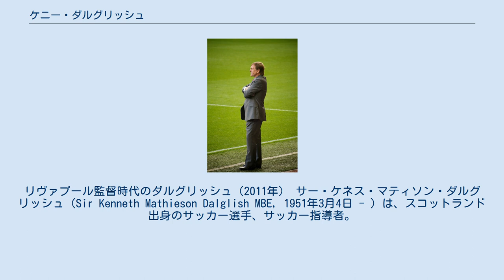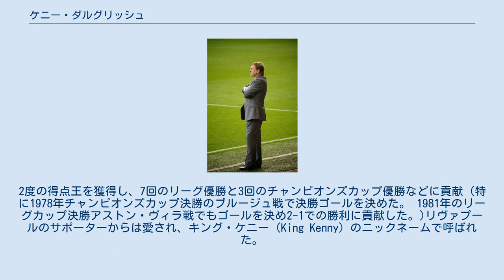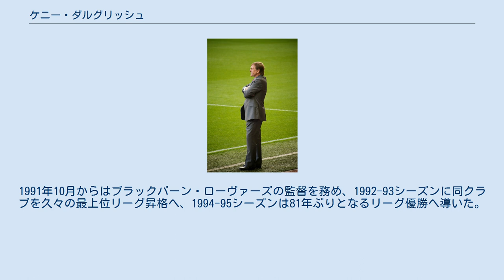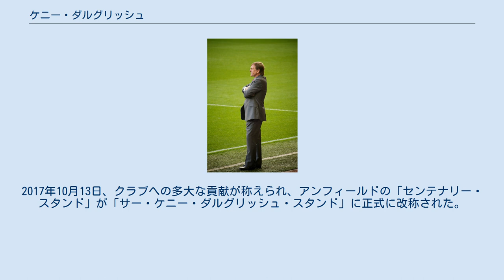ケニー・ダルグリッシュ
リヴァプール監督時代のダルグリッシュ（2011年） サー・ケネス・マティソン・ダルグリッシュ（Sir Kenneth Mathieson Dalglish MBE, 1951年3月4日 - ）は、スコットランド出身のサッカー選手、サッカー指導者。
 1970年代から1980年代にかけてセルティックとリヴァプールで活躍。
イングランドとスコットランドの両リーグで100ゴールを挙げた最初の選手となり、1983年にはバロンドールの投票で第2位となった。
リヴァプールでは通算515試合172ゴールの成績を残した。
 スコットランド代表としては、キャップ数、ゴール数ともに同代表史上最多（ゴール数はデニス・ローとタイ）の102キャップ30ゴールを記録している。
 プロテスタントの家庭に生まれ、アイブロックス・スタジアムの近所で育ったダルグリッシュは幼いころからレンジャーズのファンであった。
しかし、レンジャーズからの誘いはなく他クラブのトライアルにも落ち、レンジャーズの最大のライバルであるセルティックに入団することになった。
1967年に契約、1969年にプロデビューを果たす。
1971-72シーズンからレギュラーに定着。
 1977年、ハンブルガーSVに移籍したケヴィン・キーガンの後釜として、440,000ポンドという当時のイングランド史上最高額でイングランドのリヴァプールに移籍。
2度の得点王を獲得し、7回のリーグ優勝と3回のチャンピオンズカップ優勝などに貢献（特に1978年チャンピオンズカップ決勝のブルージュ戦で決勝ゴールを決めた。 1981年のリーグカップ決勝アストン・ヴィラ戦でもゴールを決め2-1での勝利に貢献した。)リヴァプールのサポーターからは愛され、キング・ケニー（King Kenny）のニックネームで呼ばれた。
イアン・ラッシュがレギュラーを獲得してツートップを組む様になるとゲームメーカーとしてプレーした。
 スコットランド代表では1971年から1986年までプレー。
1974年のワールドカップ予選、1972年11月15日のデンマーク戦で代表初ゴールを決め、FIFAワールドカップには3大会連続（1974年、1978年、1982年）で出場した。
1978 FIFAワールドカップではオランダ戦で、1982 FIFAワールドカップではニュージーランド戦でゴールを決めた。
 1985年、ヘイゼルの悲劇の直後に辞任したジョー・フェイガン監督に代わってリヴァプールの選手兼監督に就任。
1985-86シーズンにはリヴァプールを初となるリーグとFAカップの二冠に導いた。
1991年10月からはブラックバーン・ローヴァーズの監督を務め、1992-93シーズンに同クラブを久々の最上位リーグ昇格へ、1994-95シーズンは81年ぶりとなるリーグ優勝へ導いた。
 ニューカッスルでは1月から途中就任し、チャンピオンズリーグ出場権内に導くが、夏のオフで独断で主力を放出し補強を断行すると、シーズン開始後から低空飛行を続け、解任された。
このシーズンからニューカッスルが低迷期を迎えたことや、主力の放出でチームが弱体化したことから、未だにニューカッスルのサポーターには恨まれている。
 2000年の一時期に古巣のセルティックの暫定監督を務めて以降現場からは離れていたが、2011年1月8日、退任したロイ・ホジソン監督に代わり、リヴァプールの監督に復帰した。
2010-11シーズン終了までの契約だったが、就任した時点で下位に低迷していたチームを最終的に6位にまで押し上げ、5月12日には2014年までの3年契約を結んだ。
2011-12シーズンはカーリングカップ優勝、FAカップ準優勝とカップ戦では結果を残したものの、リーグ戦では8位に低迷。
3シーズン連続でUEFAチャンピオンズリーグ出場権を得られず、シーズン終了後の2012年5月16日に解任された。
 2013年10月、非常勤執行取締役としてリヴァプールに復帰。
2017年10月13日、クラブへの多大な貢献が称えられ、アンフィールドの「センテナリー・スタンド」が「サー・ケニー・ダルグリッシュ・スタンド」に正式に改称された。